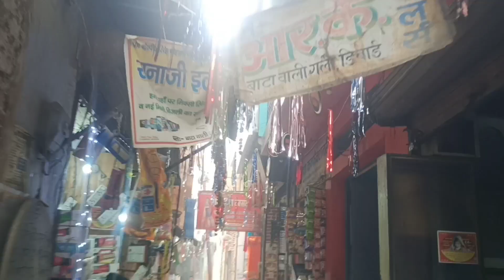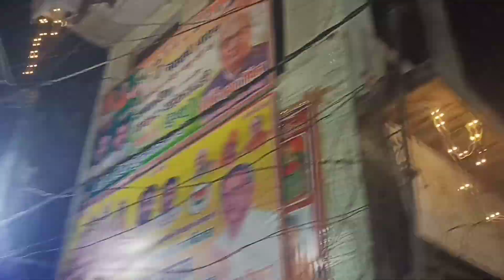ram ji ke suaagat ka vlog Jai shree ram